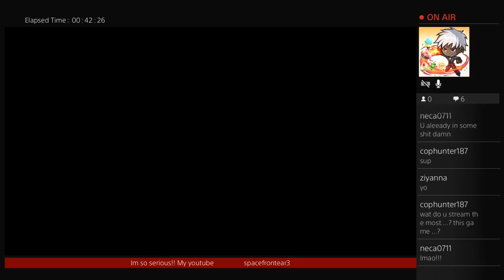THE LAST OF US! THE DEATH DEALERS GAMBIT✨✨ (Part 3)